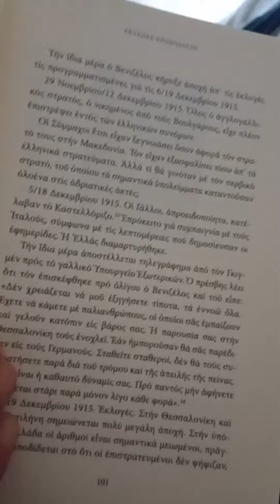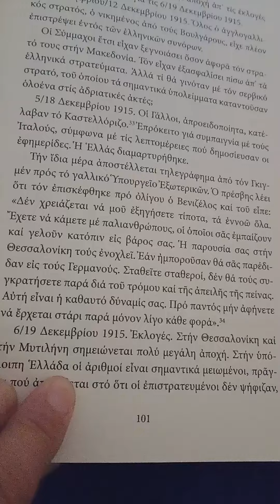Ο Λέξη,ο νέος Λευτεράκης,αφού μας αποτελειώσει,θα έχει την ίδια τύχη με το πρότυπό του;